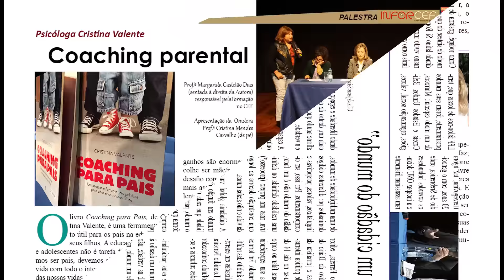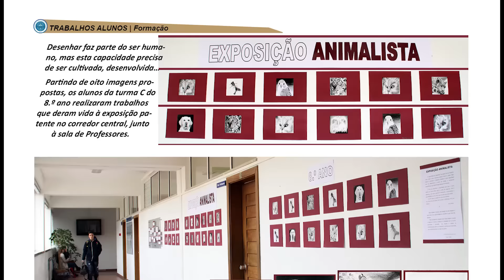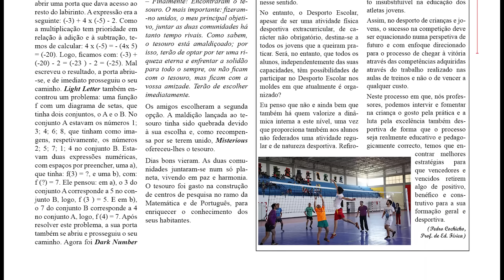Inforcef 75 - Julho de 2015 - Apresentação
Um rápido folhear das 59 páginas da edição online do jornal escolar do Centro de Estudos de Fátima, na companhia de Andrea Bocelli (Canto della Terra).
Aceda às edições em PDF deste e dos números anteriores do jornal escolar do CEF publicadas no site do CEF